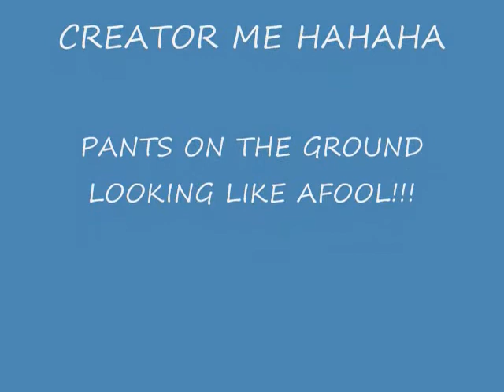DONT PICK UP THE PHONE..........